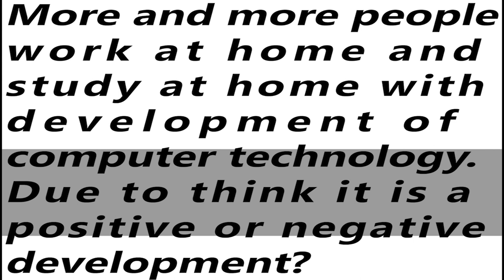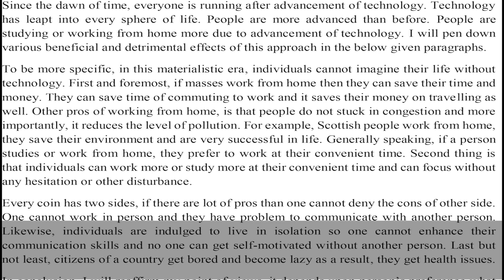IELTS General Training Task 2 - Sample Answer Band 6.0 | English Mentor